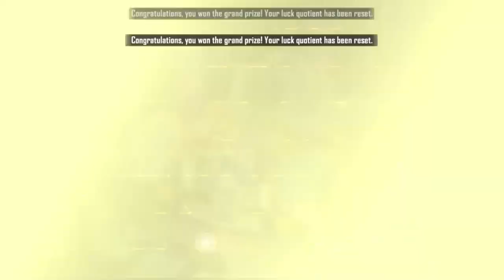FREE FIRE 1 KA DOUBLE BABU RAO😜 || 1 SPIN 2 PERMANENT - DOUBLE INCUBATOR PRIZES IN 1 SPIN😍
Welcome To Gaming Trend New Video😍.
In this video i am going to play new hacker store event and getting all grand prizes

XM8 ALL SKIN
P90 ALL SKINS
ALL RARE SKIN IN SINGLE SPIN
PERMANENT SKINS IN 99 DIAMONDS

▶️GARENA Free Fire Live Pakistan
▶️GARENA FREE FIRE LIVE SINGAPORE
▶️GARENA FREE FIRE LIVE INDIA
▶️GARENA FREE FIRE LIVE BRAZIL

1.Garena Free Fire Indonesia Live
2.Garena Free Fire Brazil Live
3.Garena Free Fire Brasil Live
4.Garena Free Fire India Live
5.Garena Free Fire Singapore Live
6.Garena Free Fire Thailand Live

*topics
new event in urdu
new event in hindi
garena free fire
new xm8 skins
p90 skins royal
all incubator of guns
legendary guns in pak server
best faded wheel ever in pakistan